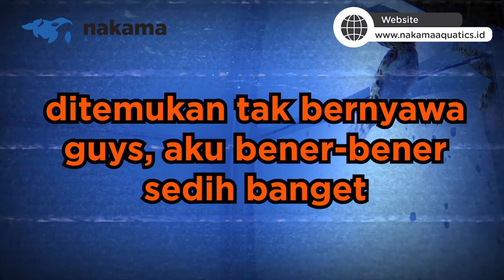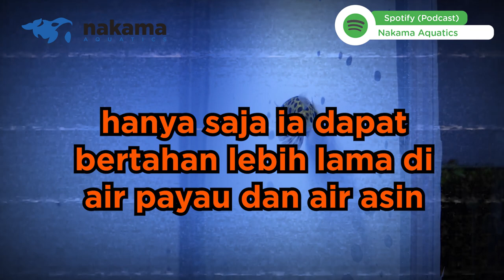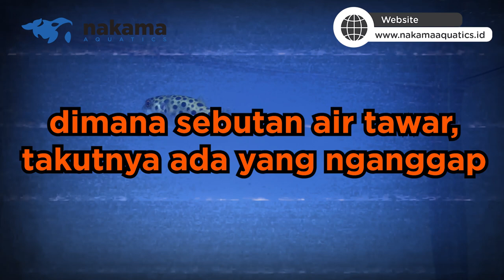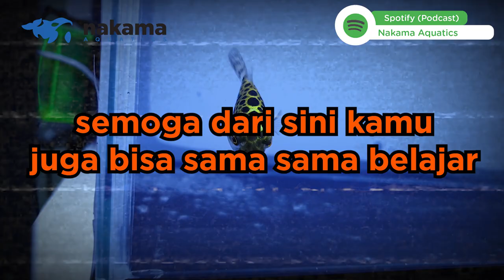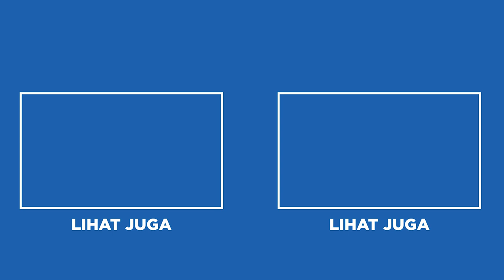AWAS KENA TIPU! IKAN GREEN SPOTTED PUFFER ITU BENERAN AIR TAWAR? KATA SIAPA? MARI KITA BUKTIKKAN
Akhirnya mencoba secara langsung gimana sih cara perawatan ikan Green Spotted Puffer dengan air tawar. Mengingat sebelumnya juga disebutkan oleh penjualnya kalau ikan Green Spotted Puffer yang ini sudah air tawar. Yuk simak video ini sampai habis yaaa!!